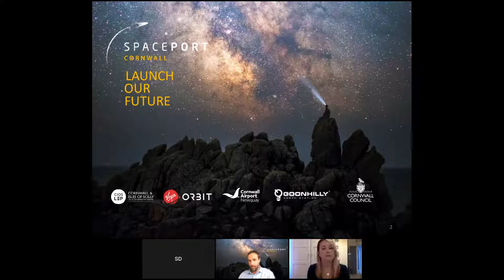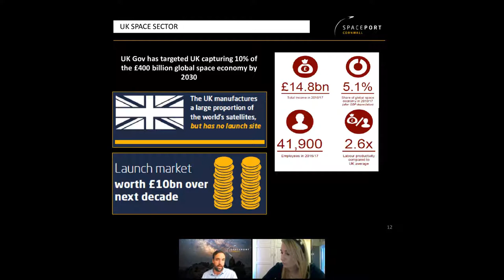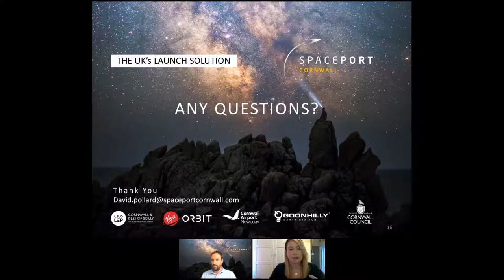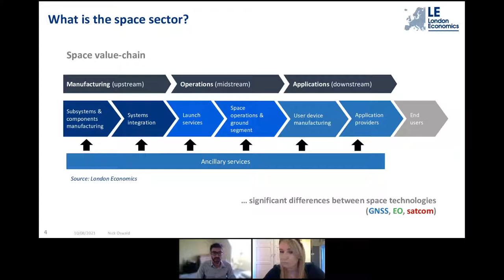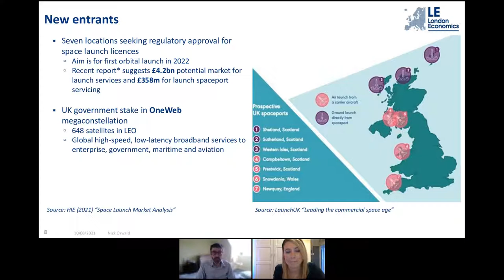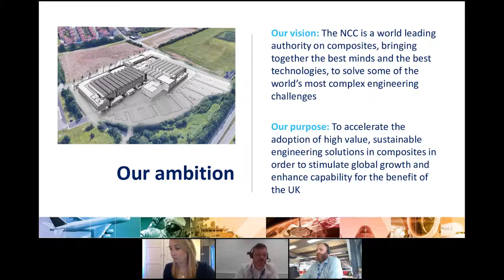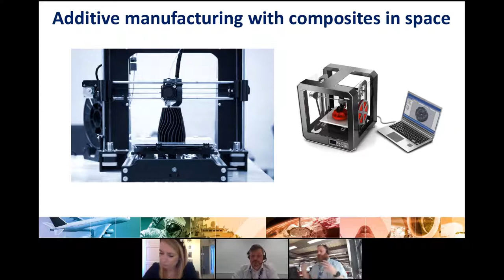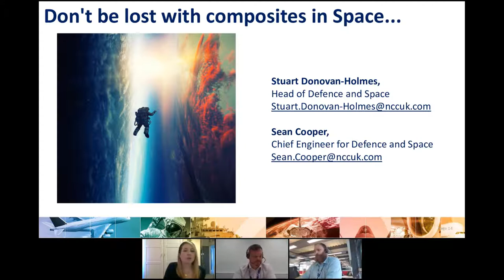The Future of Space in the UK | SpaceAM | Advanced Materials Events Webinar by Fluency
The space industry in the UK has the potential to provide a vital boost to the economy with growing opportunities for space manufacturing from government investment. In this webinar we’re talking specifically about the future of space in the UK and we’ll be hearing from Spaceport Cornwall, London Economics and the National Composites Centre.

Join host Sarah Cruddas and guests to David Pollard, Education & Outreach Manager at Spaceport Cornwall, Nick Oswald, Satellite & Space Sector Specialist at London Economics, and  a double-act from the National Composites Centre – Stuart Donovan-Holmes, Head of Defence & Space, and Sean Cooper, Chief Engineer – Defence & Space.

For more on the latest innovations in additive manufacturing for space, attend the annual live event, SpaceAM.

Fluency is a specialist full-service marketing and communications partner, focused on the Advanced Materials and Engineering markets. With over 30 years combined expertise and experience within the industry, we have access to a huge network of customers, partners, investors and influencers.